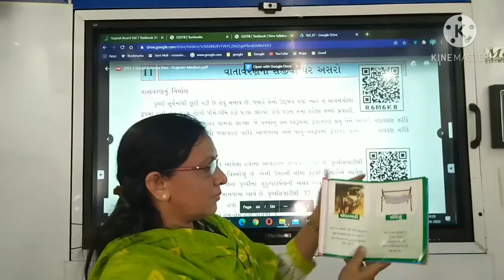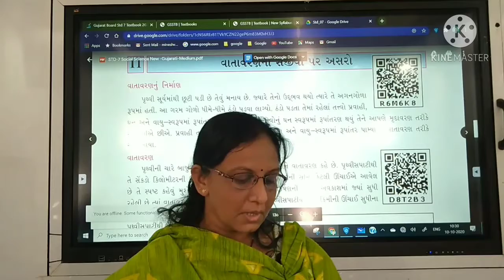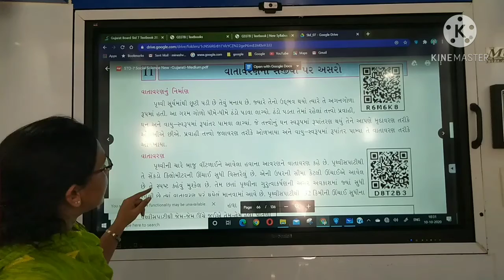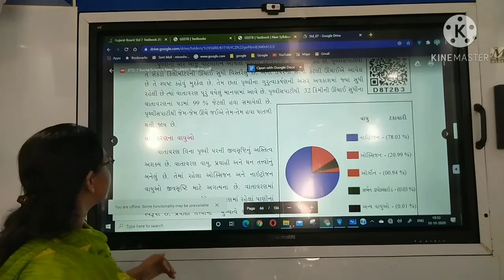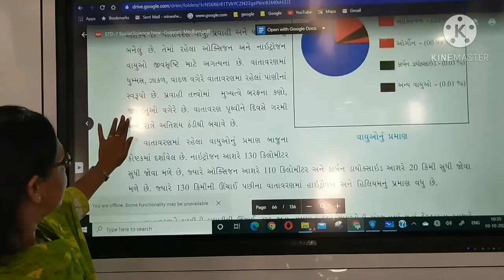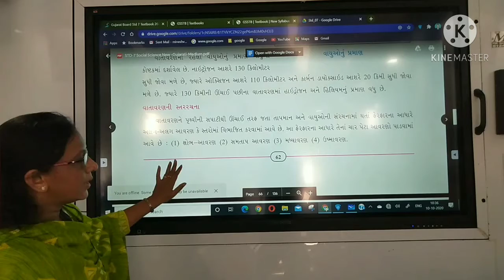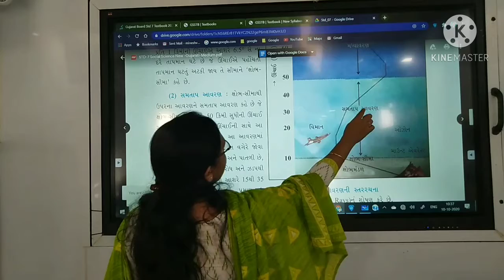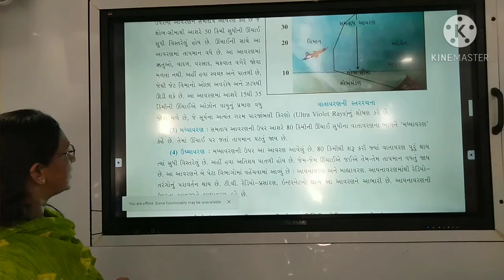ધોરણ :-07 સામાજીક વિજ્ઞાન વાતાવરણની સજીવો પર અસરો Mrs. Anitaben Vasava (GPS Netrang Kumarshala)